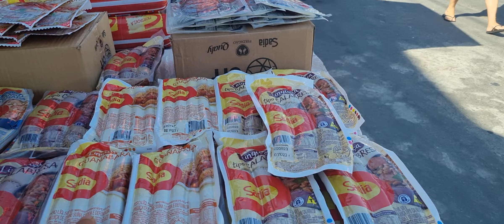Feira Livre De Itapetim PE. pix 87 996131636.